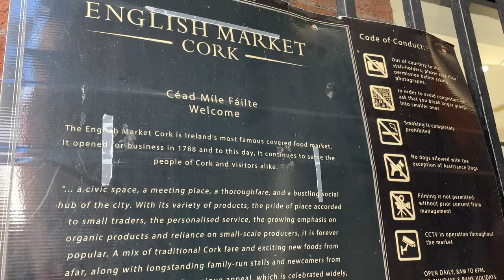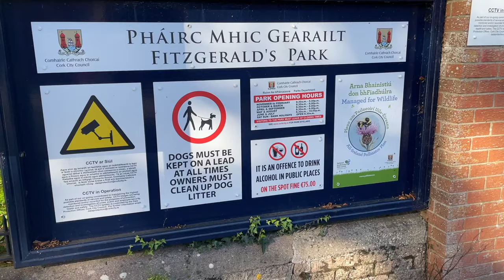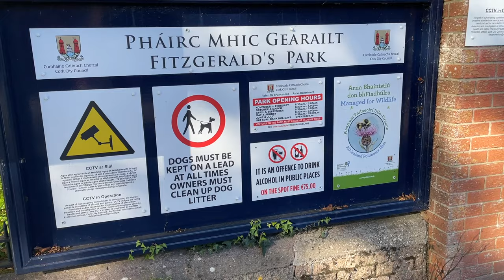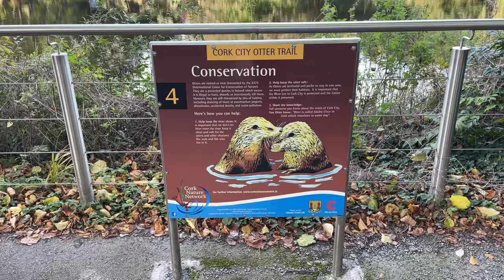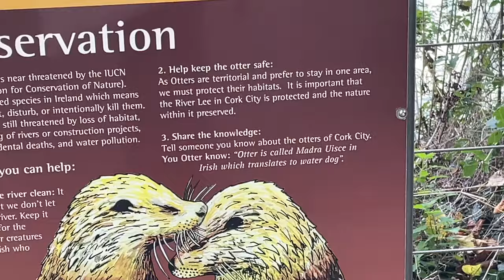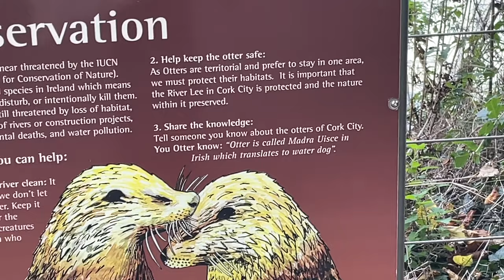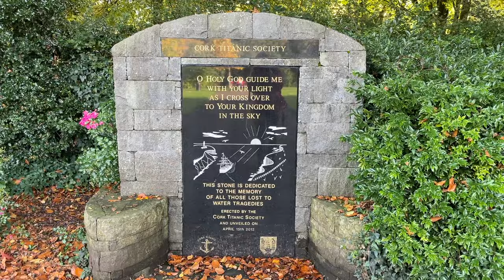A Day in Cork City! (as Gaeilge)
Lá breá i gCorcaigh :)